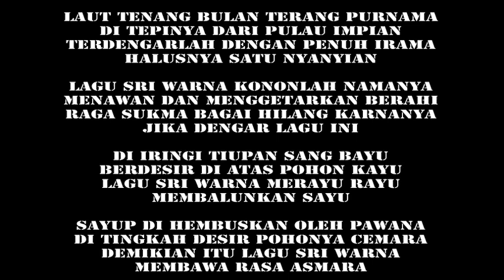Karaoke SRI WARNA Mus Mulyadi Keroncong Beat